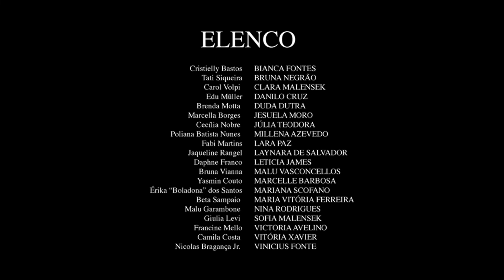JOGOS DE BULLYING :: Episódio 5 - “Depois da Prova”